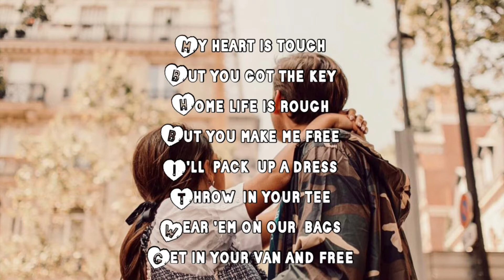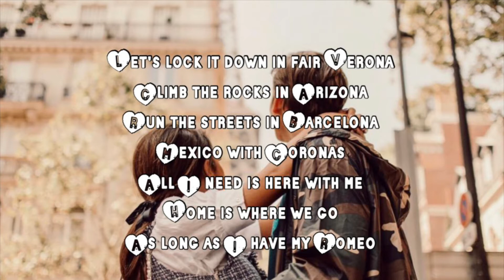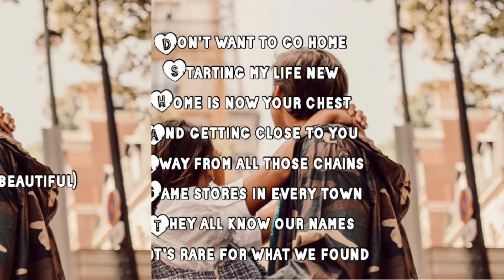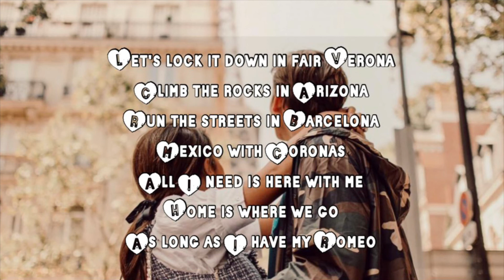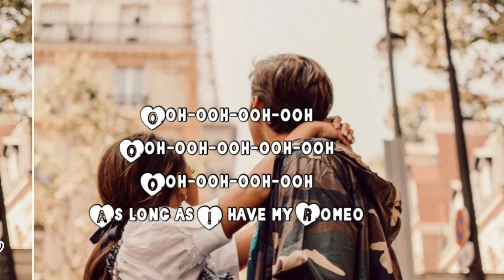Romeo by Gabi Demartino (lyrics music video)